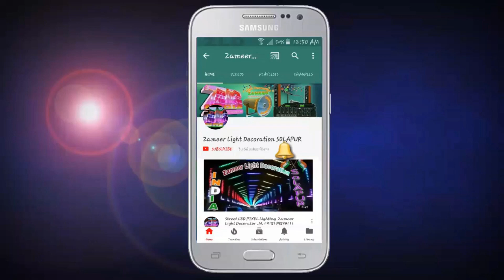Diwali Dhamaka On Pixels Decoration || Programming Here 8208929320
Whatsapp Group Link:(Only Admin Can Massages )